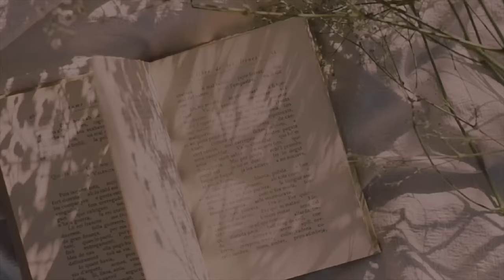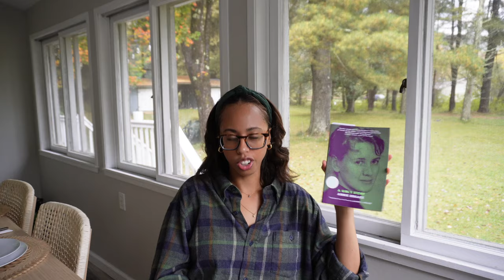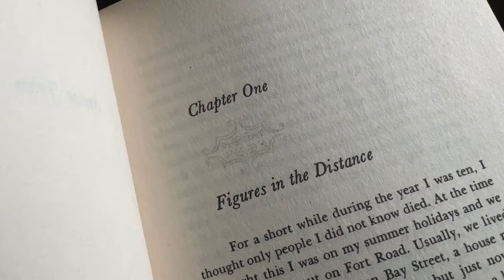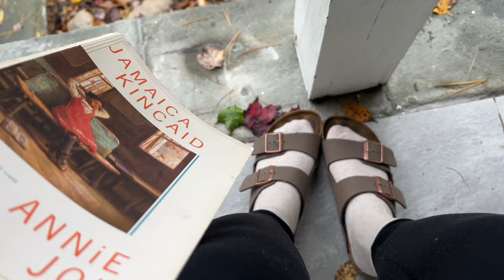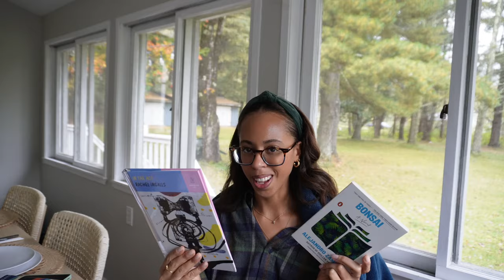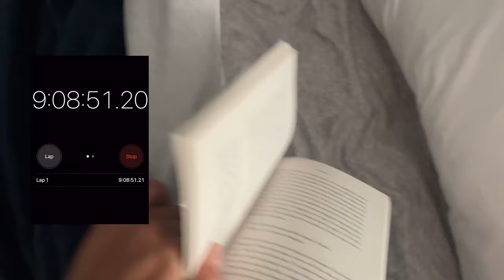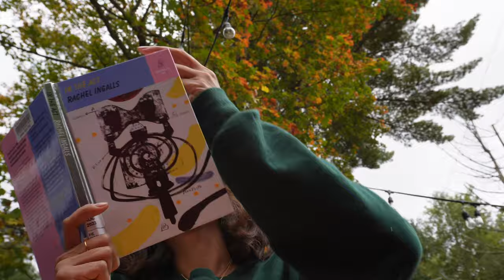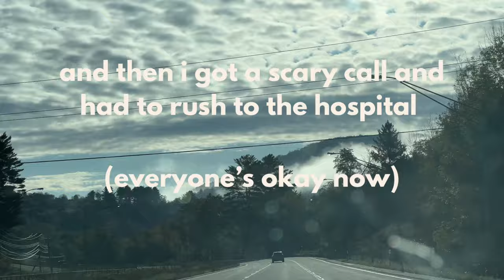trying to read for 24 hours ... again | reading some lit fit + fantasy 📚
snuggled into a house in the woods, which means we're doing a cozy 24 hour reading challenge, baby!

Books Mentioned
In The Act by Rachel Ingalls
Thin Skin by Jen Shapland
Bonsai by Alejandro Zambra
I Who Have Never Known Men by Jacqueline Harpman
Annie John by Jamaica Kincaid
Tell Me How it Ends by Valeria Luiselli
A Girl's Story by Annie Ernaux
A Life of One's Own: Nine Women Writers Begin Again by Joanna Biggs

chapters
0:00 intro
1:34 the books on the tbr!
6:20 timer starts ... now!
6:49 initial thoughts on AJ
8:15 fall vibes
8:39 annie john
11:32 next book
12:35 woodsy vibes
13:48 audiobook interlude
14:06 nighttime check-in (im scared)
14:49 goodnight, goodmorning
15:21 acotar checkin
15:41 bonsai, biggs and acotar chat
20:44 fantasy book chat
22:05 back to reading
22:28 book hangover
24:25 in the act
25:05 a rushed goodbye